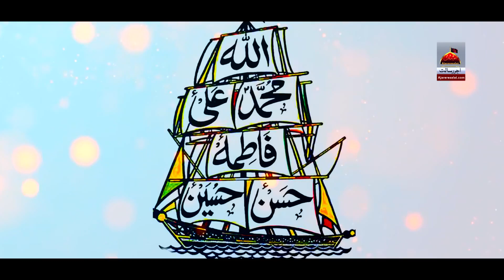Panjtan Se Pyaar - Yasir Iqbal Heera Qawwal